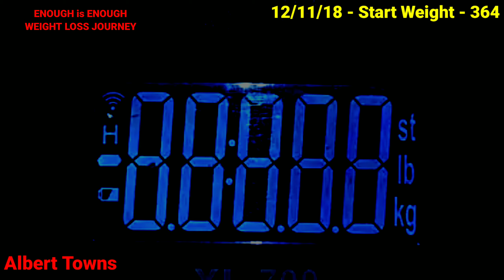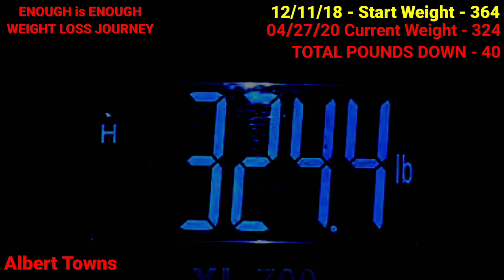🔥Weight 324 Pounds🔥 04/27/20 - Enough Is Enough Weight Loss Journey Albert Towns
How my 2019 ENOUGH is ENOUGH Weight Loss Journey started on YouTube.

I started my ENOUGH is ENOUGH Weight Loss Journey on 12-11-18 because I want to lose 100 pounds. The need & desire to lose 100 pounds in 6 months was so strong on 12-11-18 that I uploaded my first video to my YouTube account to track my weight loss journey and my life changed forever!

1. I started my YouTube vlog with the hope's of finding people who have successfully losted 100 pounds or more but thought the task would be very tuff or impossible for me to do.

2. I had no idea what diet I was going to do, I just knew I had to do something!

3. I needed a way to make myself accountable while being on a diet & workout plan because from my past experiences with dieting I never had the accountability to stay on my diet & workout plan.

1. CONSISTENCY while doing your diet.

2. DETERMINATION to stick to your plan.

3. ENDURANCE to reach your weight loss goal.

MY WEIGHT LOSS & WORKOUT PLAN:

I now follow a low carb low calorie lifestyle. I eat 50 carbs or less & 1500 calories daily and do intermittent dry fasting - 18:6. I workout every day for a minimum of 45 min to a maximum of 2 hours doing low impact cardio & circuit training.